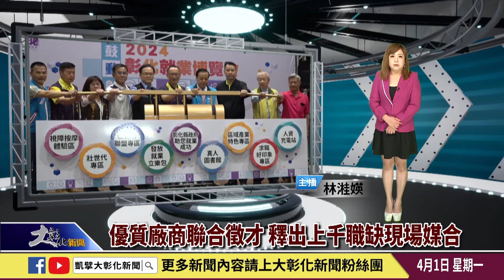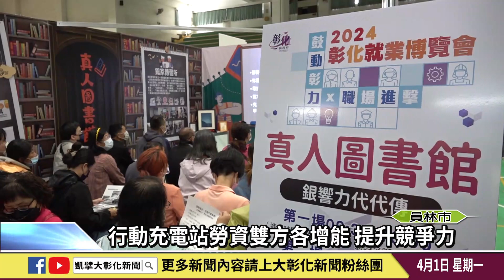1130401 優質廠商聯合徵才 釋出上千職缺現場媒合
積極協助各行各業招攬優秀人才，彰化縣政府舉辦2024「鼓動彰力x職場進擊」第2場就業博覽會，現場邀請36家績優廠商，提供1000個以上多元職缺，勞工處更安排行動充電站，一方面增進資方與勞方的各項能力，提升企業主與勞工的競爭力！